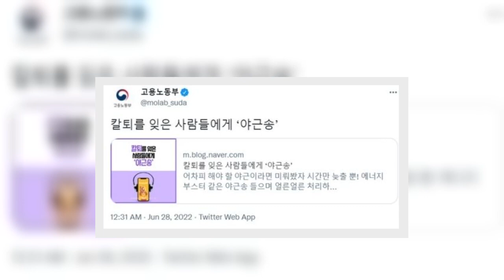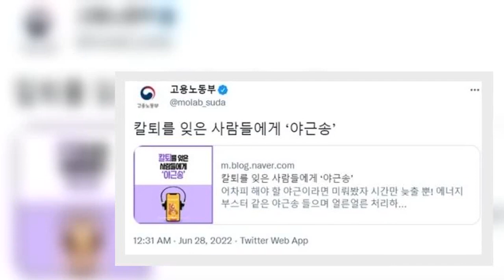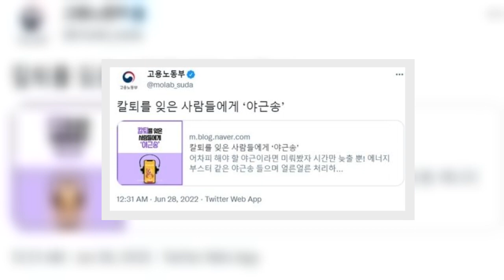"칼퇴를 잊은 사람들에게" 고용노동부가 공식블로그에 올린 게시물은 너무 시대착오적이라 직장인들을 분노케 한다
고용노동부가 공식 블로그에 ‘칼퇴를 잊은 사람들에게 야근송’이라는 게시글을 올렸다가 논란이 일자 한 시간 만에 글을 삭제했다.  고용노동부는 28일 공식 블로그와 SNS 등에 ‘칼퇴를 잊은 사람들에게 야근송’이라는 글을 게시해 뭇매를 맞았다. 논란이 된 게시글에는 “어차피 해야 할 야근이라면 미뤄봤자 시간만 늦출 뿐!”, “에너지 부스터같이 야근송 들으며 얼른얼른 처리하자고요”, “노래를 들으며 거침없이 일을 마무리하고 퇴근해 볼까요?” 등의 내용이 담겨있다. 노동부는 해당 게시글을 트위터 등 공식 SNS에 공유하기도 했다.     해당 게시글은 업로드 직후 삽시간에 각종 커뮤니티를 통해 퍼져나갔고, 이를 본 누리꾼들은 황당하고 어이없다는 반응을 보였다. 적정 노동시간 관리를 책임져야 할 노동부가 야근을 권장한다는 게 비판받는 이유였다. 이에 분노한 누리꾼들은 “고용노동부가 지금 뭐 하는 겁니까”, “고용노동부의 본분은 야근송을 틀어주는 게 아니다”, “‘노동존중 사회 실현과 차별